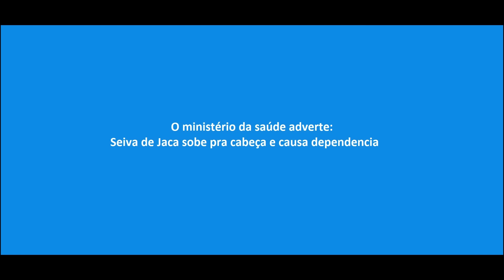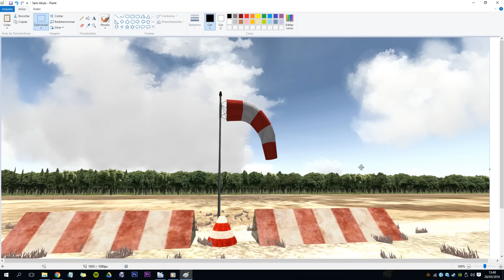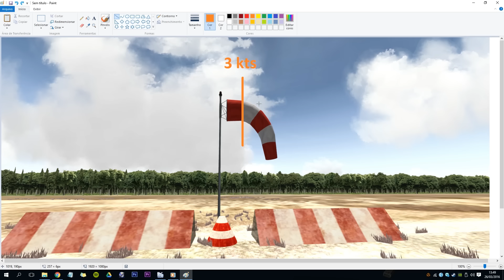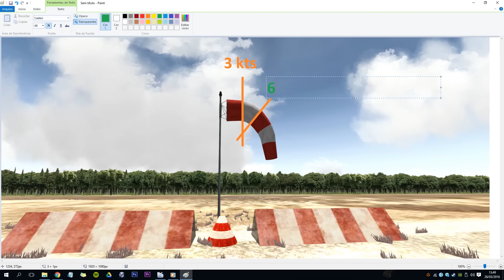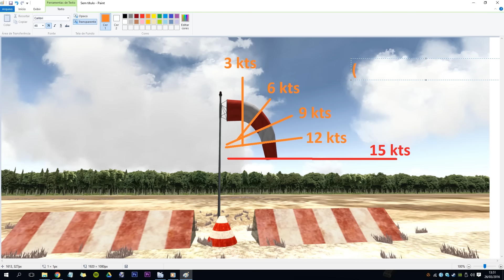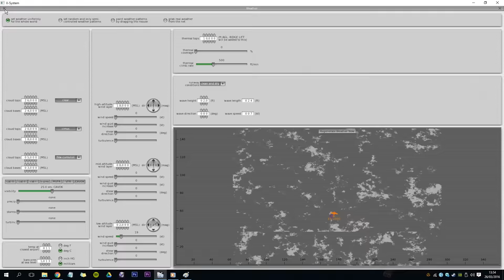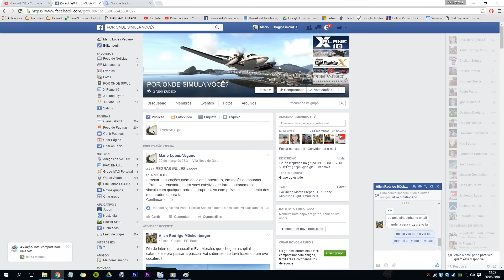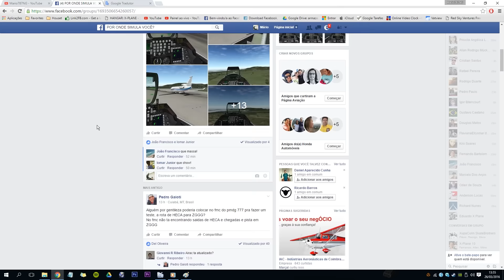[TUTORIAL] - Como Ler a Biruta ?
»»»»» Aliados (indico!)««««««
Acesse nos "Canais Indicados"

»»» Plugins e Softwares que utilizo «««
Cada qual esta com o link abaixo onde é possível baixar e/ou comprar. Leia a descrição, README e os manuais dos desenvolvedores.

- eBag - Visualizador de arquivos PDF (cartas) durante o voo
- Autogate - Animated jetway and docking guidance system (jetway animado e sistema de orientação no gate)
- Sea Traffic - Animated marine traffic (tráfego marinho animado com varias rotas definidas)
- Airport Navigator - Mapa interativo de posicionamento da aeronave no Aeroporto / Aerodromo (Carta ADC)
- Runways Enhanced HD by FlyJSim - Melhoria de pistasn pistas de taxi e pátio (texturas em HD)
- MaxxFX 1.0 - Customizador de efeitos (brilho, contraste, saturação, etc)
- RTH (Real Terra Haze) - melhoria de luzes, FOG, gama, ... etc (precisa do FlyWithLua 4.0 instalado!)
- Gorund Services - Serviçoes de solo (abastecimento, pushback e GPU)
- XP NOAA Weather - Atmosfera real no X-Plane, combinando relatórios METAR e dados NOAA meteorológicas para todo o planeta.
(Tutorial no canal XP Brasil)
- Tug Master - Pushback animado com 3 opções de carros
- Aviations Tools (Android) - Muito util no celular para verificar METAR/TAF, cartas, NOTAM, ...etc
- TrackIR 5 software version 5.3.0 (Movimentação da cabeça no cockpit)

Como procuro cenários para X-Plane
na busca do Google digite: "scenery ICAO x plane" (sem aspas)

na busca do Google digite: "MODELO DA AERONAVE x plane" (sem aspas)

»» My Hardware ««
16 GB (2x) Corsair Vengance 1600 Mhz
TrackIR5 - NaturalPoint